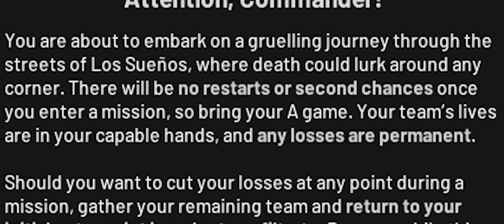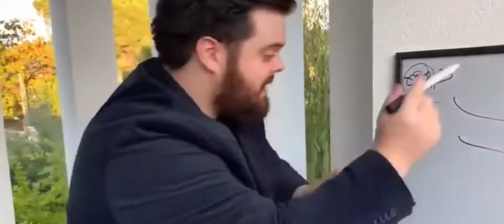I played Ready Or Not for the FIRST TIME.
Watch as I play Ready Or Not for the first time! Ready Or Not is an exciting new game that will test your skills and reflexes. Join me as I dive into this thrilling experience! Watch me play Ready Or Not for the first time in this gaming video! Come see how I handle the challenges and surprises of this intense game. Type shii

Ross Bugden - Run" is under a Creative Commons (cc-by) license
Ross Bugden

Ready or Not is a 2023 tactical first-person shooter video game developed and published by Ireland-based VOID Interactive and released for Microsoft Windows. Ready or Not follows the operations of a police SWAT team in the fictional American city of Los Sueños in the midst of a violent crime wave.Ready or Not was released through Steam early access on December 17, 2021, before it was officially released on December 13, 2023. The game was well-received for its atmosphere and gameplay and has been considered a spiritual successor to the similar SWAT series by Sierra Entertainment, but has also been criticized for its tone and the handling of its subject matter.